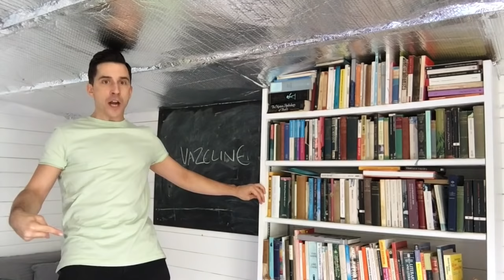The NAUGHTY Keith Vaz | Kaneing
So - a politician who has mass-debated prostitution, cocaine and poppers. has been filmed sorting coke with prozzers on poppers. This one performed itself.